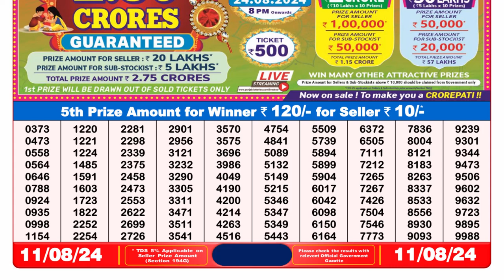✅[Lottery Sambad 8pm 11.08.24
Nagaland Lottery Result today 8pm 11.08.24